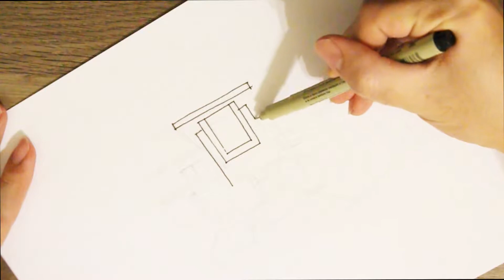Architectural Sketching - 17